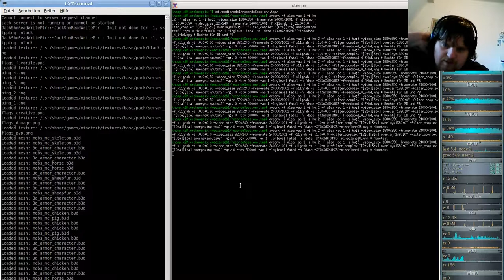MineClone2 Server( Minecraft clone auf der Minetest-Engine ) #11